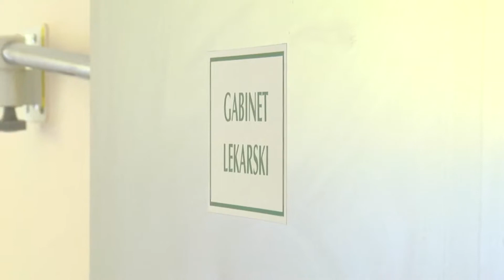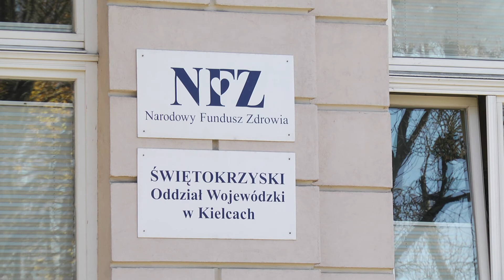Jedynym skutecznym działaniem przeciwko odrze są szczepionki – przypominają eksperci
5 przypadków odry odnotowała w 2018 roku Wojewódzka Stacja Sanitarno-Epidemiologiczna w Kielcach. W tym roku liczba zachorowań w całym kraju znacznie wzrosła. Na mapie Polski pojawiły się kolejne ogniska odry. Jak przypominają eksperci, skutecznym działaniem przeciwko zakażeniu są szczepionki.